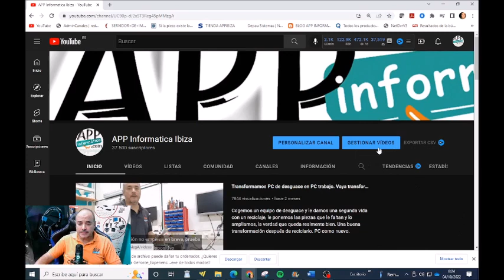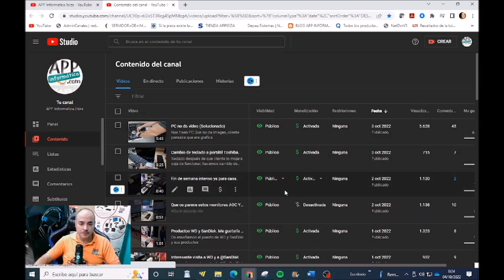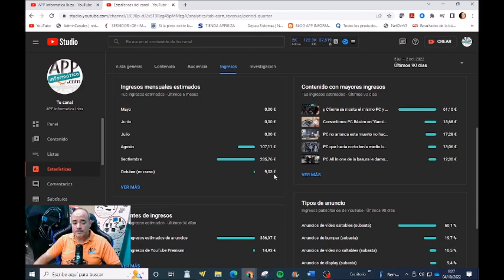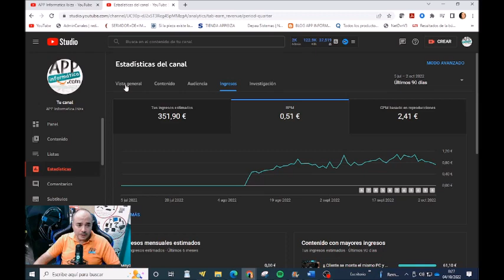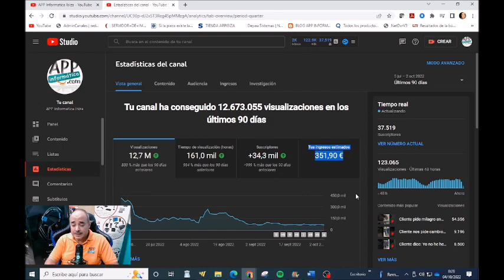¿Se puede ganar mucho dinero en un canal de informatica en YouTube?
Nos preguntan si se puede ganar mucho dinero en YouTube  con un canal de informatica.